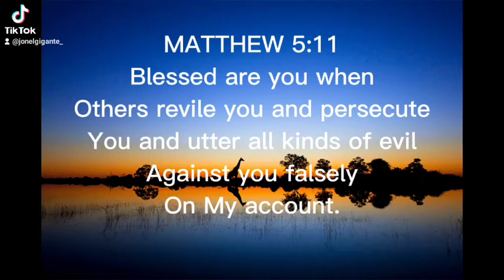BLESSED GODFIRST TEAMJESUS kasamba kaworship kaprayer dailyaudiobible dailybibleverse